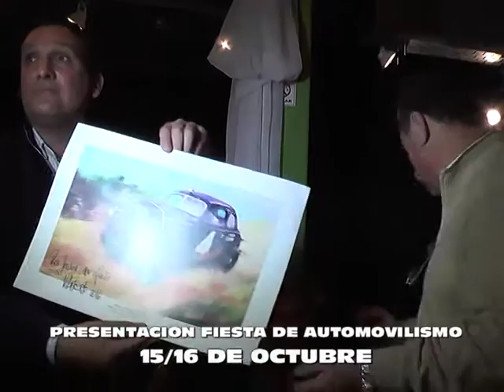Presentacion Fiesta Provincial del Automovilismo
Ayer en el Centro Cultural se anunció oficialmente la “VII Fiesta Provincial del Automovilismo”, con la presencia de las autoridades municipales, encabezados por el intendente Javier Olaeta, pilotos locales y funcionarios provinciales.

Estuvieron presentes los pilotos arrecifeños Raúl Lizzi, con 102 años, Josito Di Palma, Norberto Fontana, Stéfano Di Palma, Juan Tomás Catalán Magni, Juan Cruz Álvarez, Cayetana Di Palma, Carlos Pairetti, Andrea Di Palma, Nicolás Trosset, Agustín Canapino, Rubén Bulla y Jose Luis Di Palma. También el secretario de Deportes, “Paqui” Bóveda, las autoridades del Automovil Club Arrecifes, cuerpo de Bomberos Voluntarios, pilotos y público en general.
Se anunció la realización oficial de la fiesta el 15 y 16 de Octubre, con la presencia de pilotos de todas las categorías, shows en vivo, patio de comidas, stands de empresas, artesanos, elección de la Reina Provincial del Automovilismo y exposición de autos.

Javier Olaeta agradeció la presencia de todos los presentes y se refirió puntualmente a la presencia de “Tana” Di Palma: “Le tocó a la Tana ser representante de la oposición, una amiga, y siempre deja afuera todas las diferencias. Primero porque no las tenemos, y segundo porque trabajamos por Arrecifes”.

Está confirmada la presencia de la Asociación Argentina de Volantes, la ACTC con los autos de Ortelli y el “gurí” Martínez, autos de otras categorías, la presencia de Juan María Traverso con quien se podrá pasear en auto y seguramente dará una charla, más de 40 empresas con sus correspondientes stands, artistas, presentaciones de libros y mucho más.

Todos los pilotos tomaron la palabra y aseguraron su presencia. Agustín Canapino expresó que la Fiesta “es  un motivo de festejo para toda la ciudad, apoyarla en todo sentido y llevarla delante de cualquier manera para demostrarle a todo el país lo que es Arrecifes”.